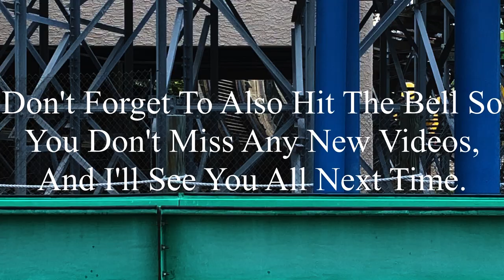Six Flags St. Louis 10-25-2024 Coaster Footage (No Copyright)